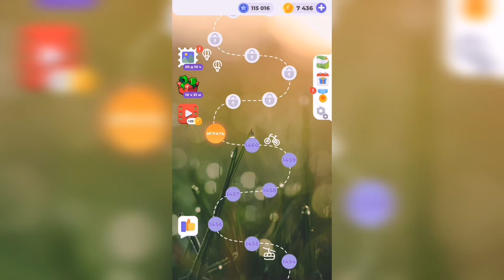Линия слова / Цветущий луг / Уровень 1461